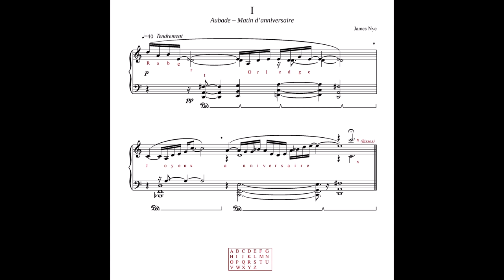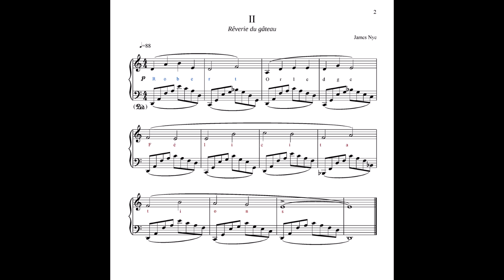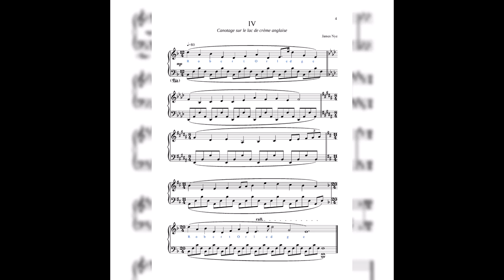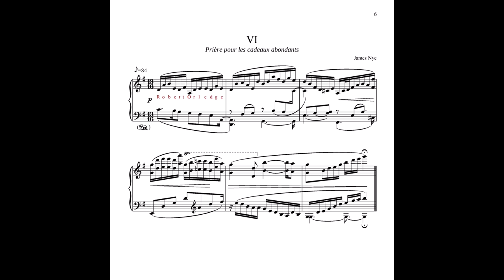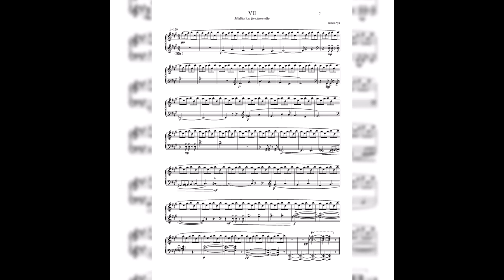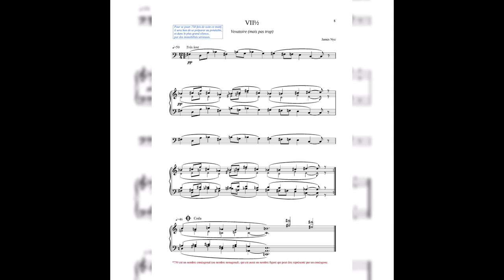Horlogeries — Sept tout petits morceaux et demi by James Nye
Horlogeries — Sept tout petits morceaux et demi pour le 75ème anniversaire de Monsieur Robert Orledge (2023).

This of suite of 7½ tiny pieces, my first of 2023, was written for the 75th birthday of my friend Robert Orledge. A bit of French-themed fun, I wrote them for piano, but the recording here is of instrumental arrangements using Avid Sibelius software and Garritan sound libraries.

I wrote these Horlogeries incorporating a musical cypher to encode Robert's name and some birthday greetings in French, as per the 'French system':

In the fifth piece I also used Morse code to create rhythms from the letters of Robert's name.

There are references to Satie throughout the pieces and titles, and a few quotations. The final piece is modelled on Satie's infamous Vexations, but incorporates Robert's name in an inner voice, and a final Happy Birthday in the coda.

Here are the titles of the pieces and the translations:

I. Aubade – Matin d’anniversaire [Aubade – Birthday Morning]

II. Rêverie du gâteau [Daydream about cake]

III. Valse mécanique [Mechanical waltz]

IV. Canotage sur le lac de crème anglaise [Rowing on the custard lake]

V. Hymne aux soixante-quinze bougies [Hymn to the seventy-five candles]

VI. Prière pour les cadeaux abondants [Prayer for bountiful presents]

VII. Méditation fonctionnelle [Functional meditation]

VII½. Vexatoire (mais pas trop) [Vexatious – but not too much]

As with Satie's Vexations (which he suggested might be played 840 times, having prepared "in the greatest silence, with serious immobilities"), my Vexatoire might be played 750 times (given the same preparations). However, the recording here only repeats the entire sequence once and ends with a coda.

A final note in the score points out that the number 750 is enneagonal or nonagonal.

*Robert Orledge (born 5 January 1948) is a composer and musicologist who has specialised in the music of Fauré, Koechlin, Debussy, Satie, and Tailleferre. He has found many unknown and sometimes unfinished pieces from the notebooks and sketches of Satie and Debussy and created attractive and ingenious performing versions. (One of my favourites of these is Satie's L'Embarquement pour Cythère for violin and piano, which you can hear